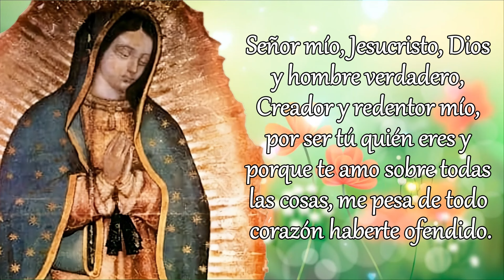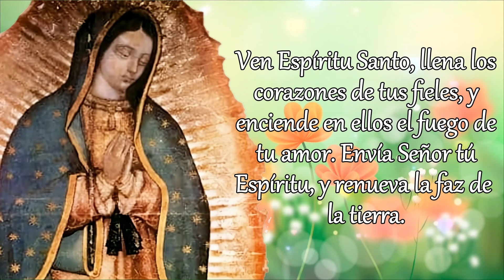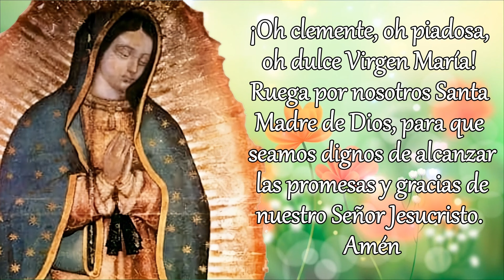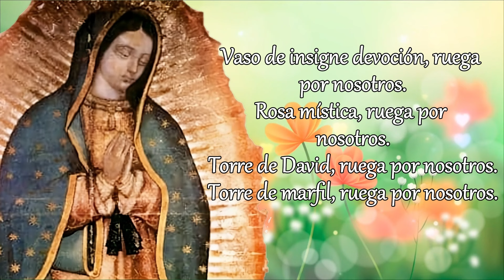SANTO ROSARIO DE HOY, DOMINGO 8 DE SEPTIEMBRE 2024.